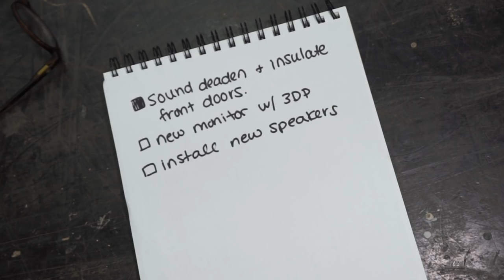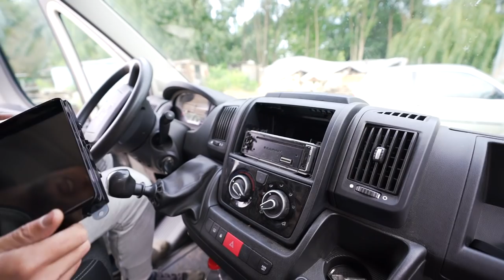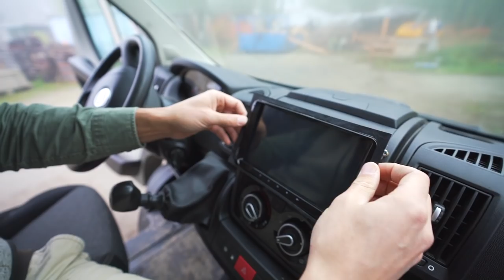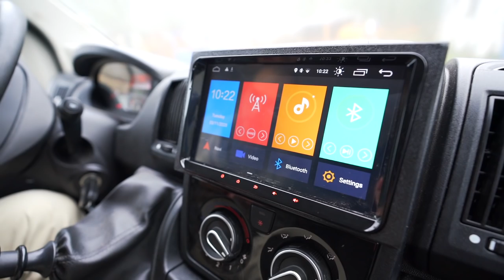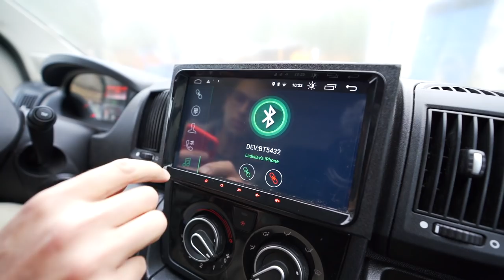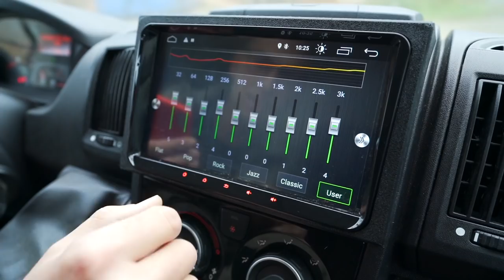Cab Insulation & Upgrades / NEW Curtain + Couch Ideas for Van Conversion! (Ep. 5)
Immediately after buying a new van, it’s easy to want to rip the partition down & start wiring. Our approach is a bit different. Throughout the build process this van is our daily driver, so we’re keeping the partition and making the front as quiet & warm as possible. We’re prioritizing the cab and thrilled to show how we use our 3D printers (& give examples to more things we plan to print!)  We added a large screen monitor at the front with a new interface, along with some new speakers for that extra comfort & luxury. Many look past the micro-projects throughout the build, but we got the time to spend as we wait for some exciting deliveries to arrive!

Amazon Wish List
Cordless Tools used in this series:
Milwaukee M4 Screwdriver
Milwaukee Right Angle Grinder
Ryobi Cordless Fan
Milwaukee Impact Driver
Ryobi Angle Grinder
Milwaukee Hackzall Saw
We’re Ladi (from Czechia) & Margaret (from USA) and we’re a location independent couple of 4+ years, currently spending 2020 in eastern Czech Republic due to the pandemic. This channel is centered around our favorite things: eBikes, campervans, and cats (mostly Millie, lol) Our world has definitely changed a lot since Covid-19 impacted our travel plans, but we hope to soon be back on the road with our badass eBikes and little Millie Kua, who is quite the traveler herself, and probably the most popular one in our little trio. Thank you for supporting us and being a part of this community!